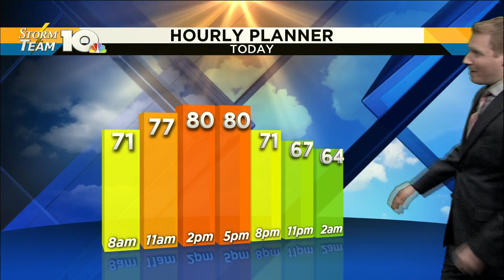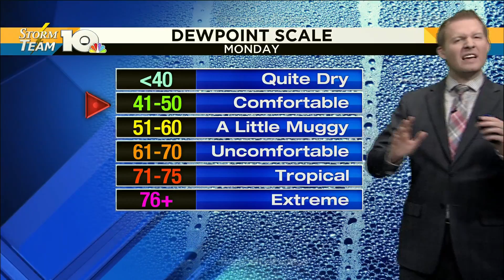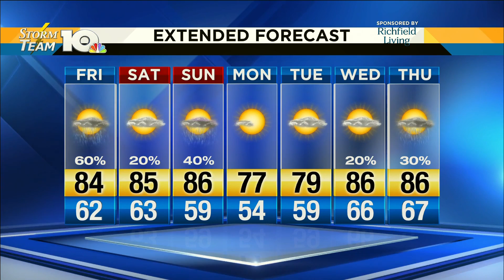Jonathan's Friday morning forecast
Jonathan's May 31, 2019 morning forecast